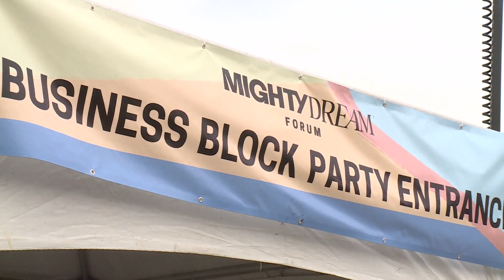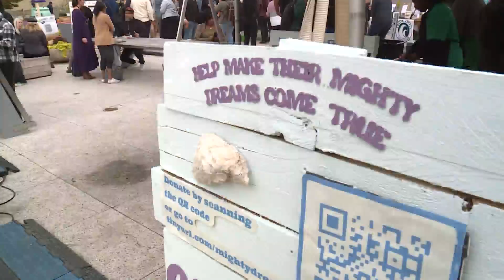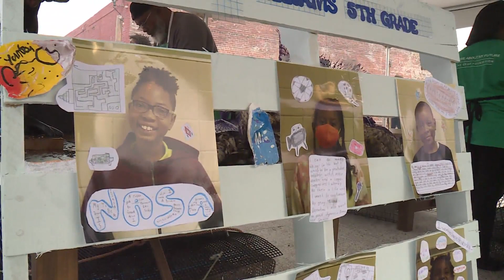Mighty Dream Day 2: Business owners attend block party in Neon District